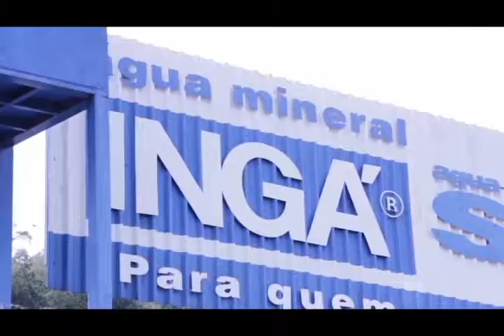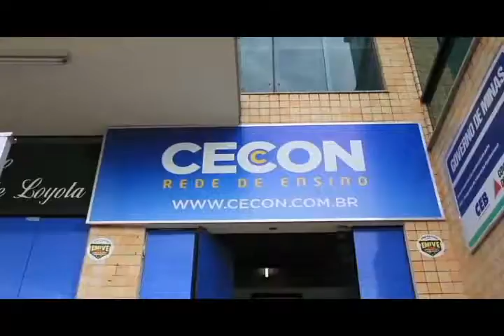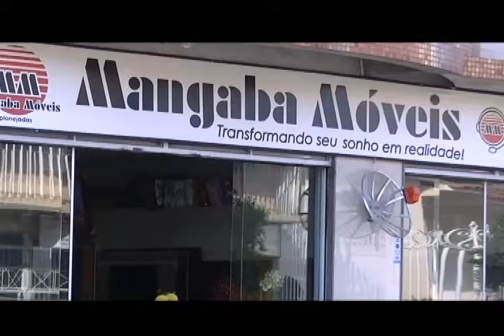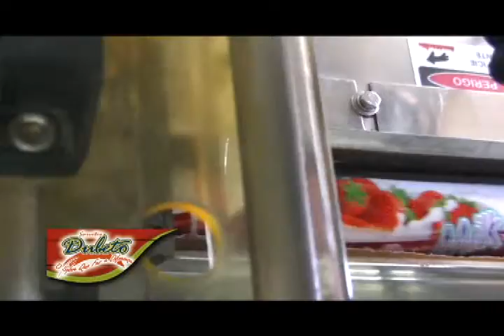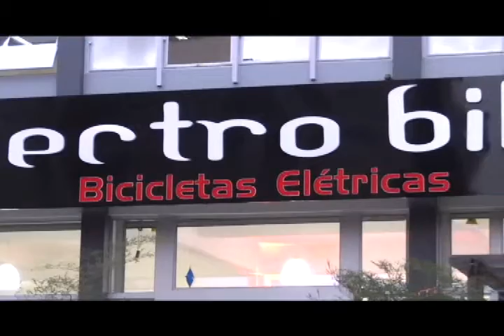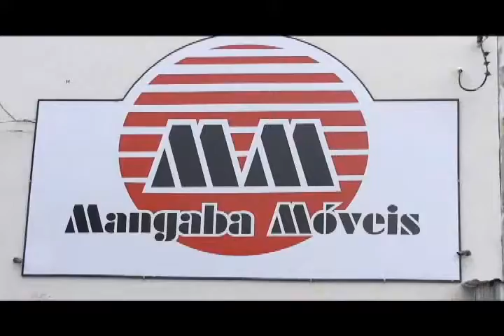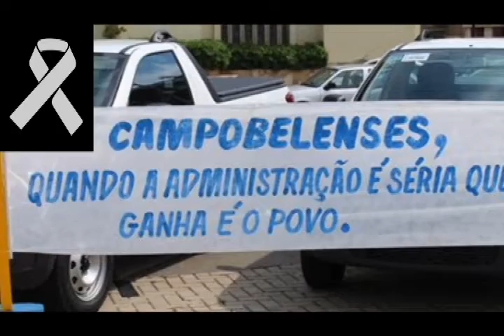Gente e Marcas de Sucesso 23/05/2015